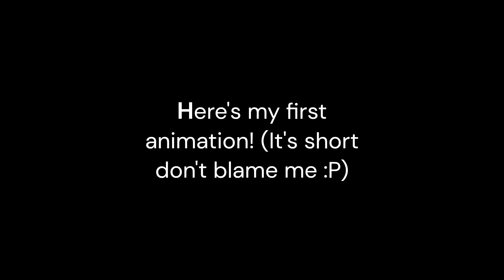I'm starting to use BLENDER!!! :O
I'm starting to do Blender Animations! Credit to @ThomasAnimations for the Steve Rig! BTW at 200 Subscribers I will be posting a lot of my Animations from Scratch! STAY TOONED!